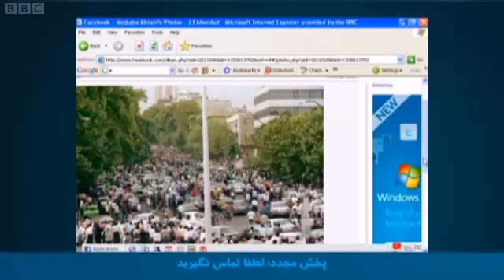Neda: An Iranian Martyr [BBC Documentary] - Part 2 of 6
Part Two of PBS/BBC Documentary Neda: An Iranian Martyr - BBC Version - Documentary has Six Parts in total, all available